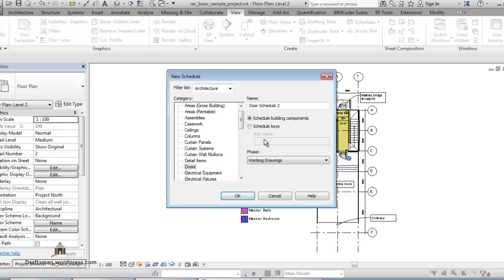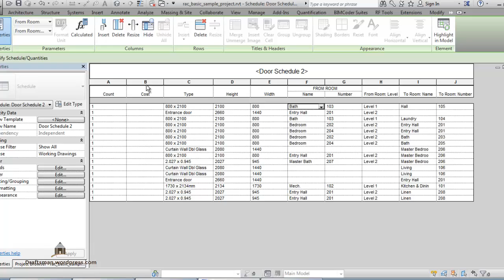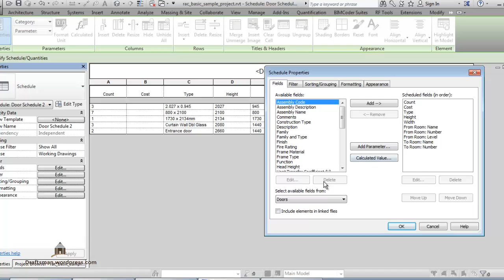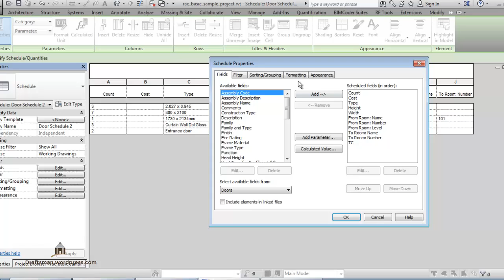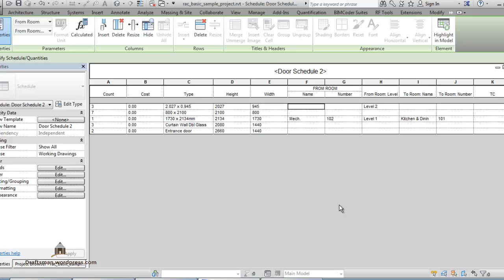REVIT DOOR SCHEDULE